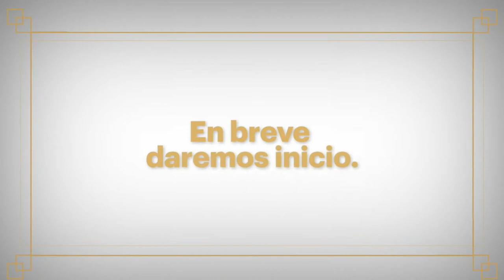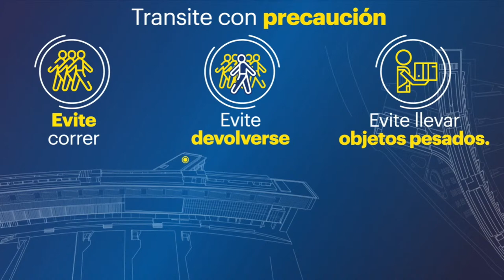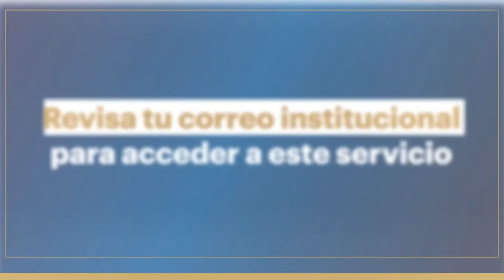Transmisión Grados - Universidad de la Sabana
SEGUNDA SESIÓN 2:00p.m.